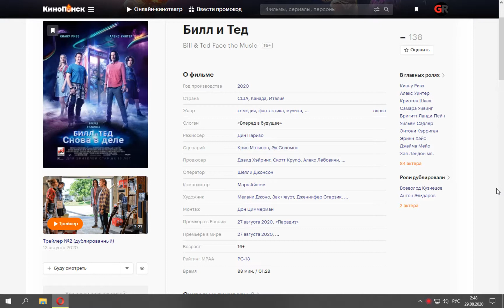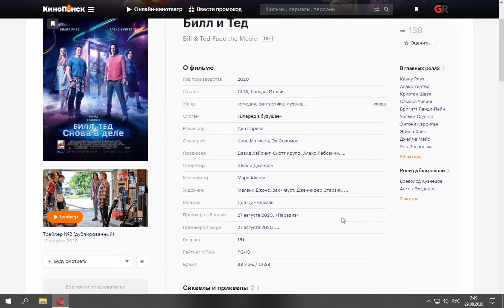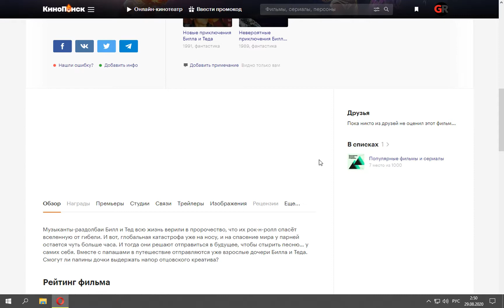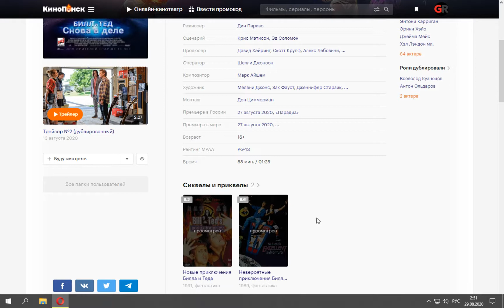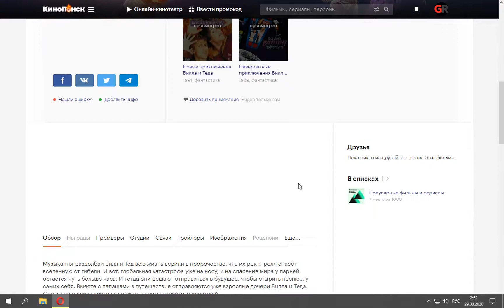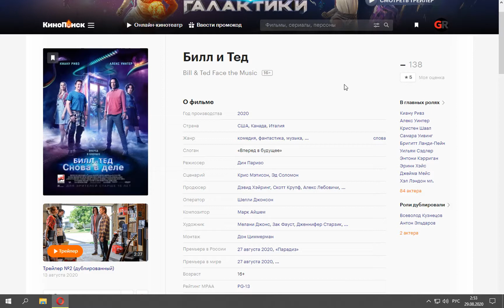Фильм: Билл и Тед (2020) ~ Обзор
Билл и Тед всю жизнь верили в пророчество, что их рок-н-ролл спасёт вселенную от гибели, но великую песню так и не сочинили. Когда глобальная катастрофа уже на носу, и в мире происходят смещения пространства и времени, дочь Руфуса Келли забирает приятелей в будущее, где они узнают, что на спасение мира у них остаётся 77 минут. И тогда они отправляются в будущее, чтобы стырить песню… у самих себя. А в это время их дочери Теа и Билли решают помочь папашам и, позаимствовав у Келли машину времени, начинают собирать великих музыкантов разных эпох.

Поддержка на развития канала:
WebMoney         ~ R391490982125